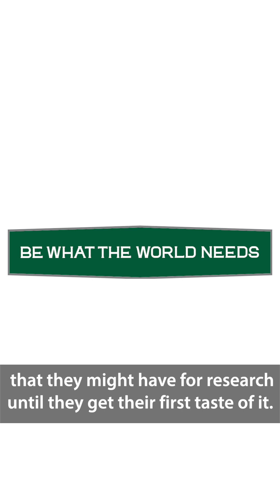Working with Undergraduate Researchers - Dr. Tim Jardine - 2024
Dr. Tim Jardine discusses the opportunities and benefits of working with Undergraduate Researchers at USask such as Acagos Carriere, winner of the 2024 Undergraduate Research Storytelling Competition.